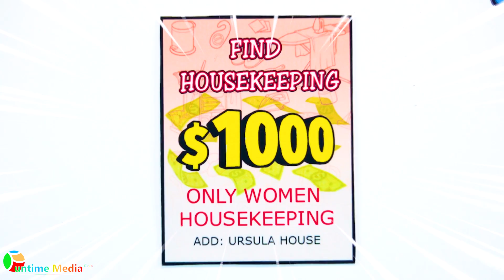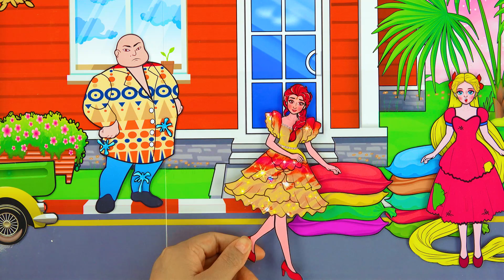Oh No! Don't Choose Wrong The Rainbow Hair - Boy Transform - Paper Dolls Dress Up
0:00 Don't Choose Wrong The Rainbow Hair - Kevin Transform
4:58 OMG! Strong Boy Swap Beautiful Girl Doll Dress

Yah Doll Craft Channel and its owner(s), agents, representatives, and employees do not collect any information from children under 13 years of age and expressly deny permission to any third party seeking to collect information from children under 13 years of age on behalf of Doll Crafts Ideas Channel. Further, Doll Crafts Ideas Channel denies any and all liability or responsibility for the practices and policies of YouTube and its agents and subsidiaries, or any other affiliated third party, regarding data collection.